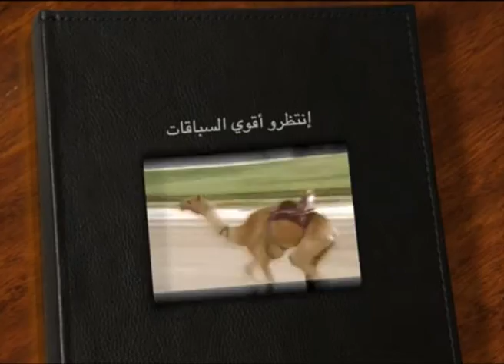Tamios 26 12 2011PM